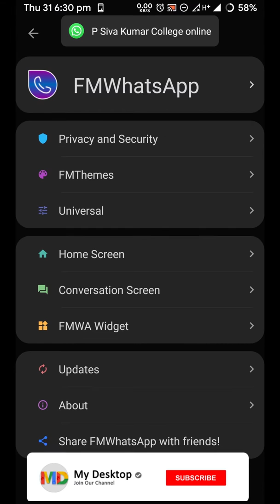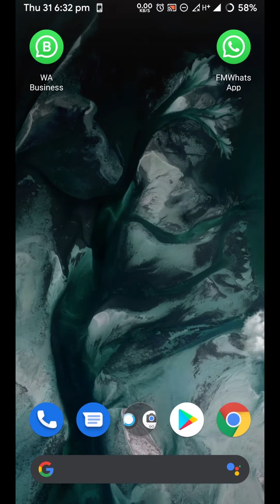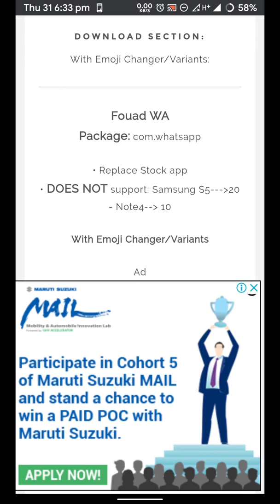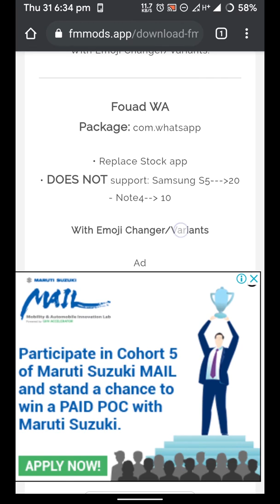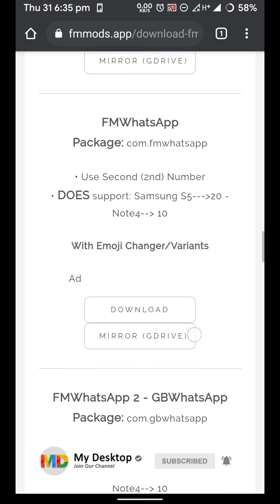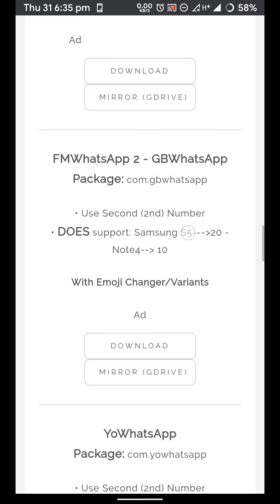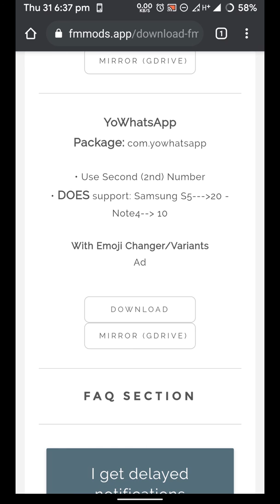Which Whatsapp is best | Yo whatsapp or GB Whatsapp or FM Whatsapp or Fouad Whatsapp | தமிழ்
In this video we are going to tell about how to change from normal whats app to mod whats app without loosing your chat data and kindly check this videos for further more information of mod whats app.

Photoshop tutorials @rastergram